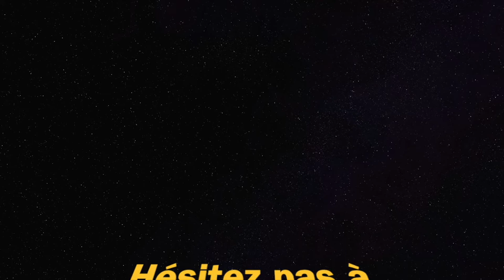MEILLEURE CLASSE STRIKER (Call Of Duty Warzone)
meilleure classe striker call of duty Warzone rebirth island best class setup